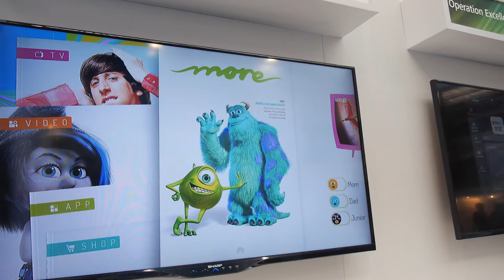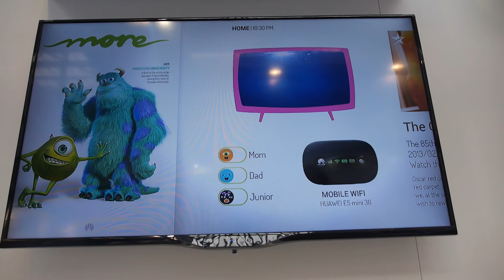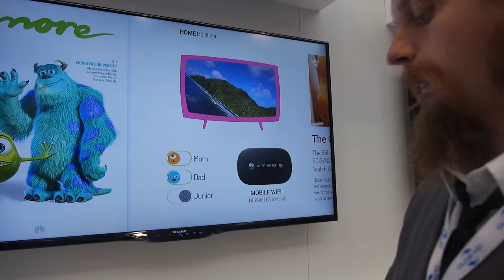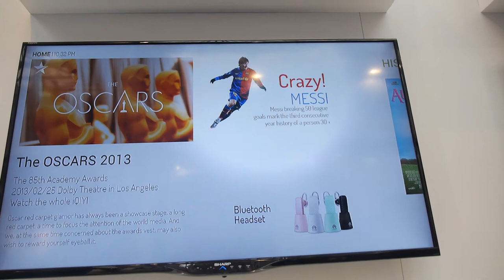Huawei Set-top-box User Interface Concept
Huawei is working on making an innovation interface concept for set-top-boxes and Smart TV solutions. Huawei already has many set-top-boxes in the market with standard User Interface design but they are planning to integrate this new technology to beyond coming devices. Users may have the ability to switch different content for different ages and groups of people easily. This software interface is mainly targeted for set-top-box solutions but has similar design for mobile devices since it is generally based on android. You can stream content from the TV or Android Box to the smartphone or vice versa. The design concept is still in its first steps and is the main user interface for the set-top-box and its based in Android operating system but it can be done also over Linux-based or general web-based.